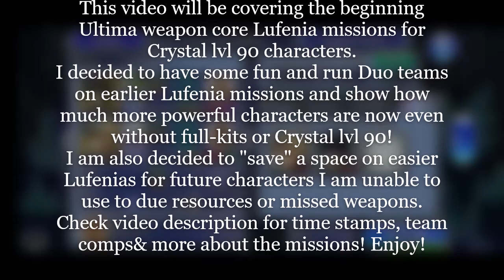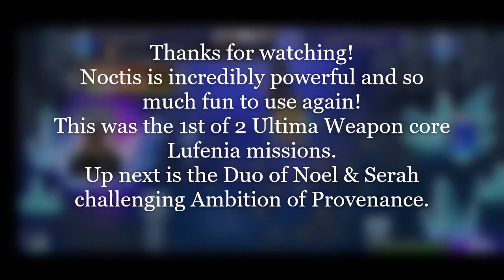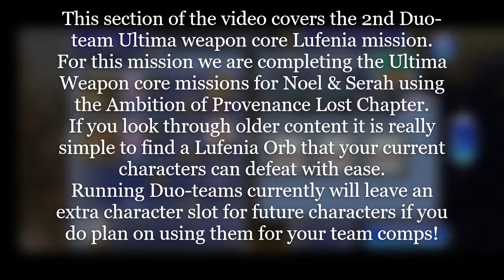DFFOO [GL]: Ultima Weapon core Lufenia Mission Duo's "Duo teams take on Ultima Missions" Pt. 1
Dissidia Final Fantasy Opera Omnia (GL):
Ultima Weapon core Lufenia Mission Duo's
"Duo teams take on Ultima Missions" Pt. 1

Hi everyone and welcome back to Dissidia: Opera Omnia
and this time we are covering the beginning Ultima weapon core Lufenia missions for Crystal lvl 90 characters.
I decided to have some fun and run Duo teams on earlier Lufenia missions and show how much more powerful characters are now even without full-kits or Crystal lvl 90! I am also decided to "save" a space on easier Lufenias for future characters I am unable to use to due resources or missed weapons.

Check below for time stamps, team comps & more on the event. Enjoy!

Lufenia team for World of Illusions Divine: Diabolos and stats:
Noctis LD/BT+ 3/3  Character call - Cath Sith LD
Cid 3/3+ LD  Character call - Sazh LD
Lufenia team for Lost Chapter: Ambition of Provenance and stats:
Noel 3/3+ LD Character call - Fran LD
Serah 3/3+ LD  Character call - Shantotto LD

Time Stamps:
Lufenia #1 Character Stats - 0:22
Lufenia #1 orb condition -
Lufenia #1 1st/Final wave - 1:18
Lufenia #2 Character Stats - 8:07
Lufenia #2 orb condition - 8:42
Lufenia #2 1st/Final wave - 9:13